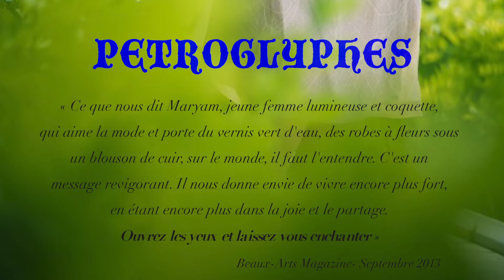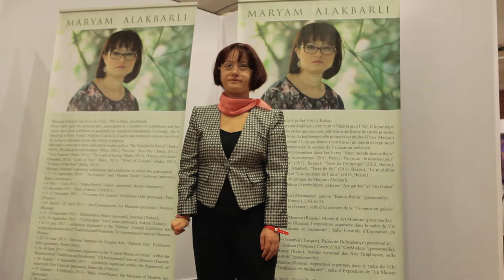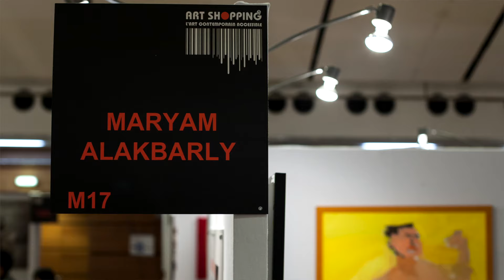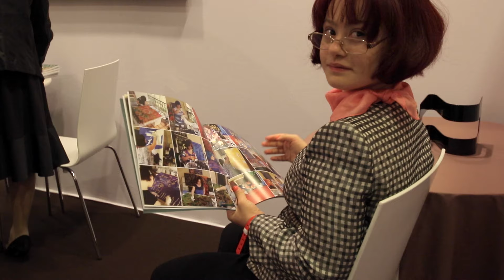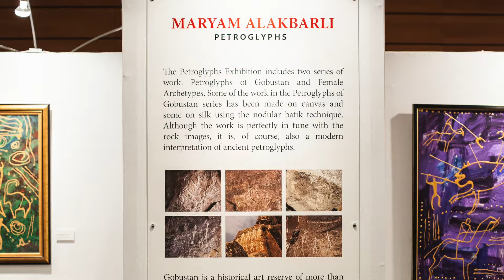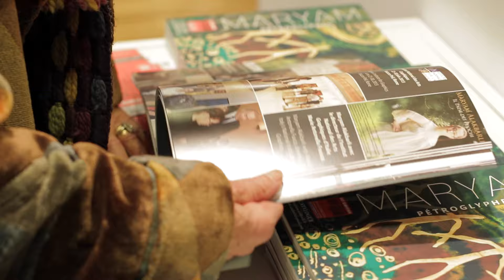Maryam Alakbarli art shopping octobre 2015 HD 1080p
Exposition Maryam Alakbarli au carrousel du Louvre au salon "art shopping" octobre 2015